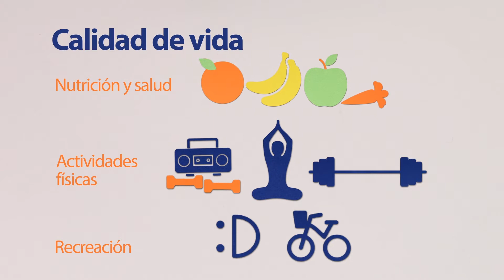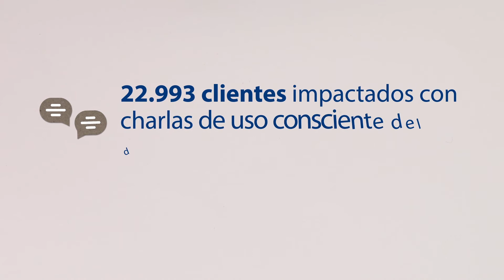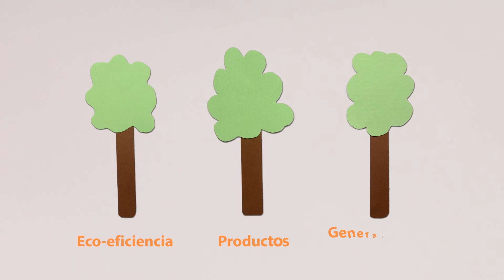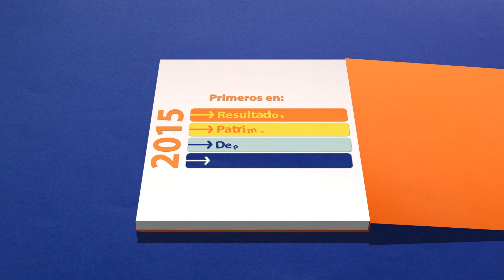Relatorio de sustentabilidad 2015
Resumen del relatorio de sustentabilidad 2015.